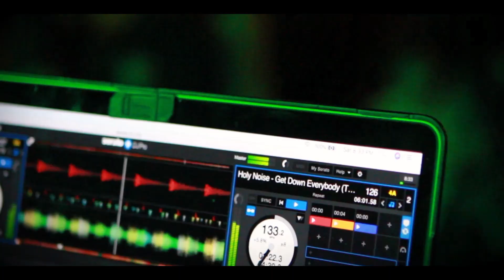DJ Frausto- Chicago's Best